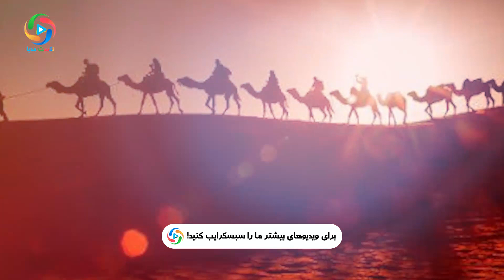زندگی نامه حضرت شاه چراغ - NEXT MEDIA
آیا شما با حضرت شاه چراغ آشنایی دارین، خواستیم این حضرت را برای شما عزیزان به معرفی بگیریم که اصل و نسب آن حضرت به کدام یک از امامان ریشه و وصل است؟
معلومات عمومی
بهترین ها
نکست مدیا
Next MEDIA